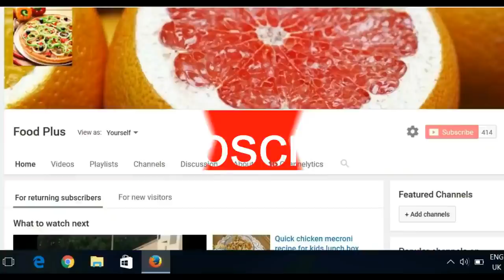11 Useful Kitchen Tips & Tricks To Keep Kitchen Clean|| Organized Kitchen Foodplus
hello friends today you watching my new upload

EID MUBARAK/Eid Vlog Pakistani Mom At EID DAY /Bakra Eid Special By Foodplus

FOODPLUS

POSTIVE PERSONS